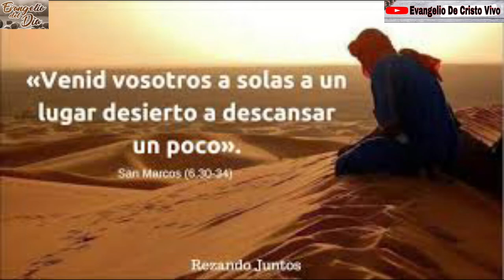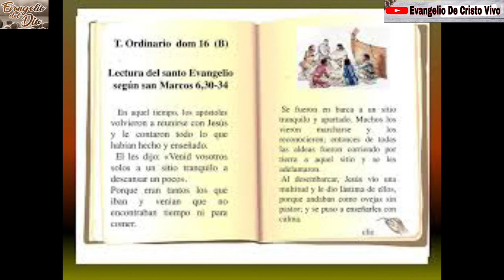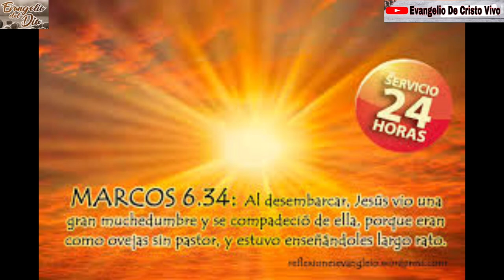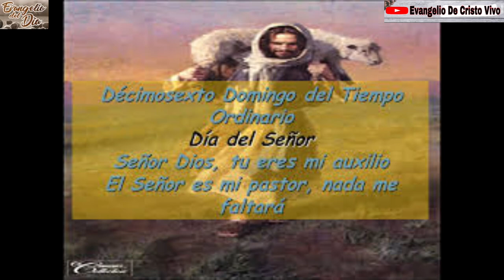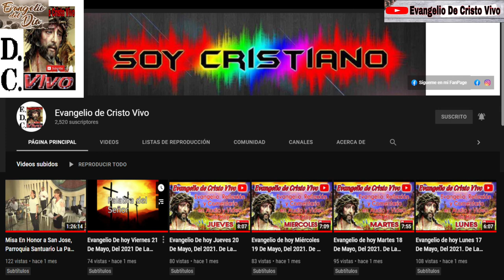Evangelio De hoy Domingo 18 De Julio Del 2021 16º Domingo Del Tiempo Ordinario - Ciclo B